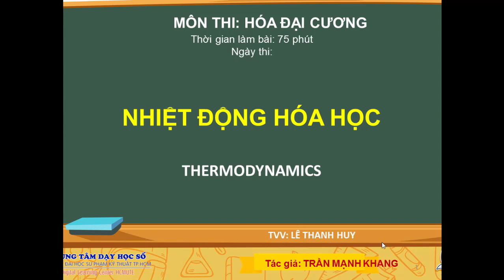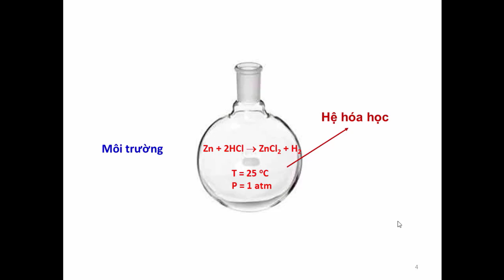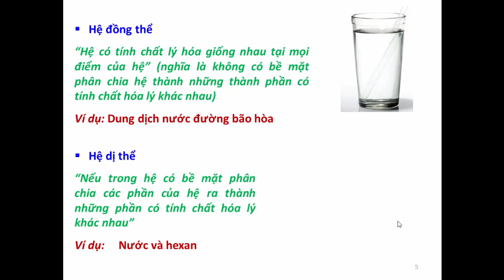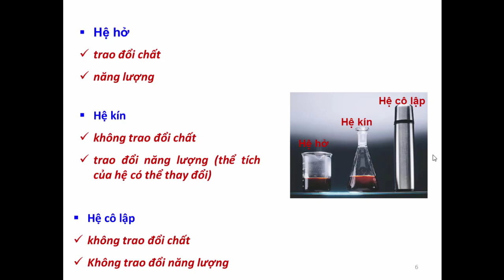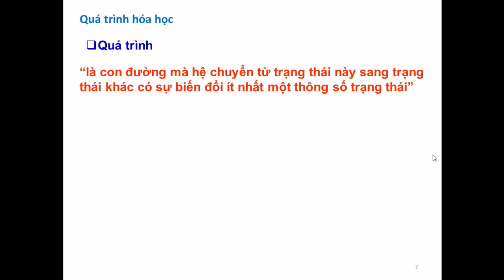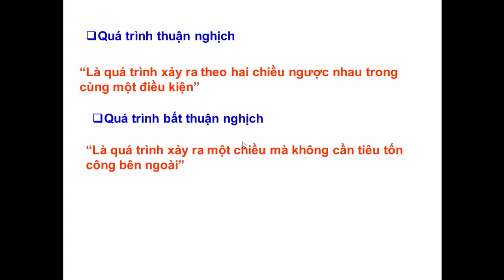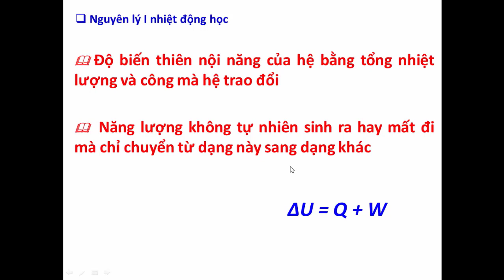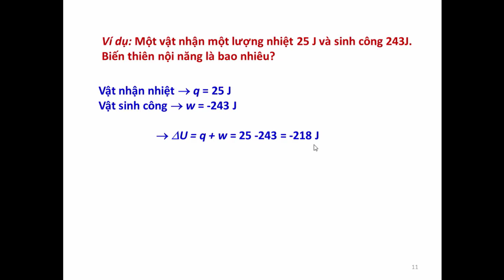HÓA ĐẠI CƯƠNG (LT) - CHƯƠNG 3 NHIỆT ĐỘNG HÓA HỌC [PHẦN 1]